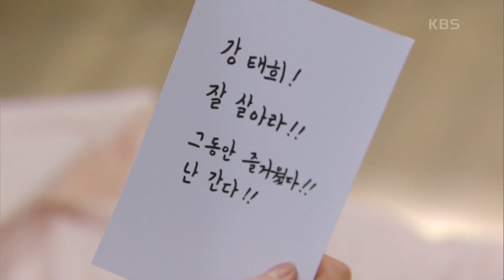사라진 김도연! 충격받은 김비주😱 ＂강태희 잘 살아라＂ [효심이네 각자도생] | KBS 231119 방송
사라진 김도연! 충격받은 김비주😱 ＂강태희 잘 살아라＂